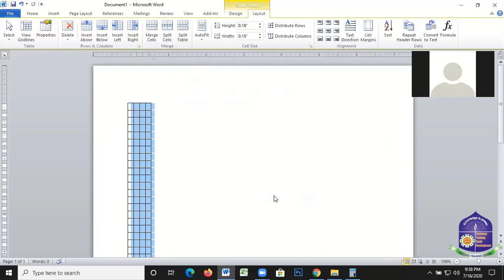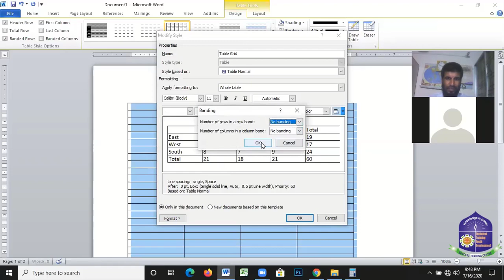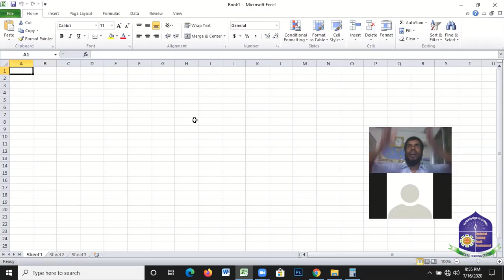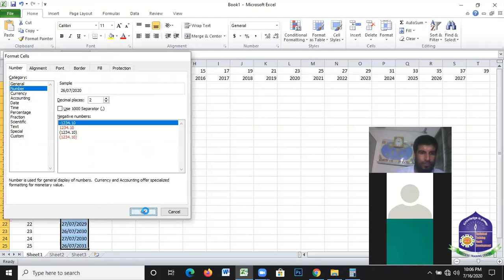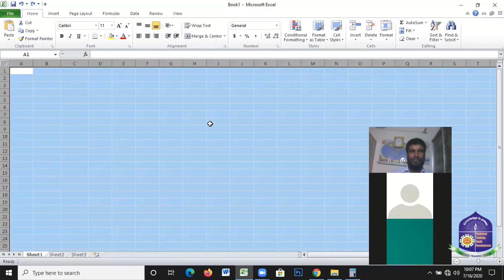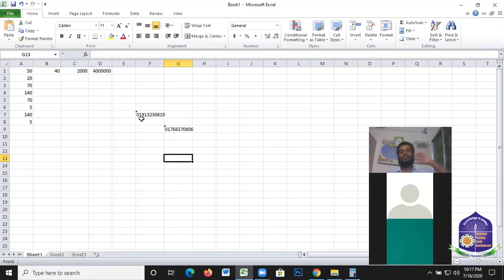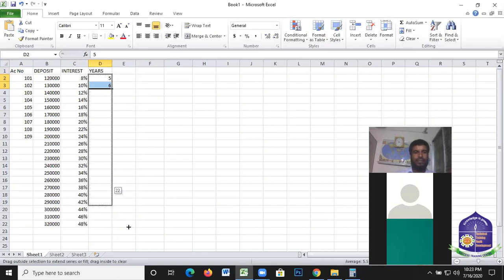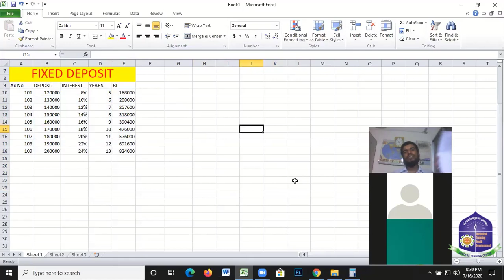How To Use Microsoft Excel Basic To Advance?Live Class Data Entry sheet(Con:01913230618,01768370606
১,০০০ জন পাচ্ছেন সম্পূর্ণ বিনা মূল্যে আউটসোর্সিং কোর্স করার সুযোগ।
আমাদের অনলাইন সকল কোর্সে ৮০% পর্যন্ত ছাড় চলছে।আমাদের অনলাইন লাইভ ক্লাসে বিভিন্ন জেলা থেকে জয়েন্ট করেছেন অনেক ছাত্র/ছাত্রীরা যারা বাসায় থেকে অনলাইন মার্কেট প্লেসে কিছু করতে চাই। আমাদের ট্রেইনাররা খুব সহজ নিয়মেই সকল মার্কেটপ্লেস সম্পর্কে ধারনা দিয়ে থাকেন। এমন কি একাউন্ট খুলে দেওয়া,ভেরিফিকেশন করে দেওয়া এবং লাইভ টাইম সাপোর্ট দিয়ে থাকেন। লক ডাউন পরিস্থির জন্য এবছর আমাদের ক্লাস গুলো অনলাইনে নেওয়া হচ্ছে। সবাই চাই কাজটা নিজের মত করে করতে, হোম কোয়ারেন্টাইনের বিষয়টি লক্ষ করে আমরা আপনাদের জন্য চালু করেছি অনলাইন কোর্স সেবা। যাতে করে আপনারা সময়টাকে সঠিক ব্যবহার করতে পারবেন। উক্ত ক্লাসে জয়েন্ট করতে আপনাকে যা লাগবে একটি স্মার্ট ফোন অথবা ইন্টারনেট সংযোগ দেওয়া সচল কম্পিউটার ও হেডফোন অবশ্যই থাকতে হবে, ল্যাবটপ হলে হেড ফোনের দরকার নাই । ক্লাস শুরু করার আগে আপনাকে একটা পারসোনাল সফটওয়্যারের আইডি পাসওয়ার্ড ও লিংক দেওয়া হবে। সেটা দিয়ে আপনি আমাদের সাথে বাসায় বসে কাজ করতে পারবেন।